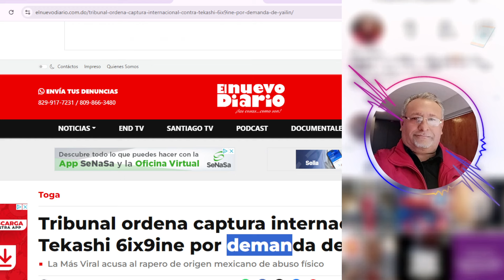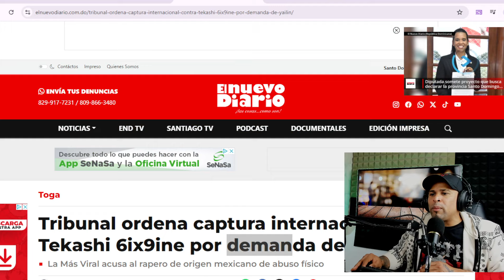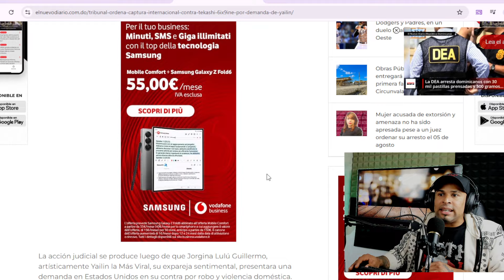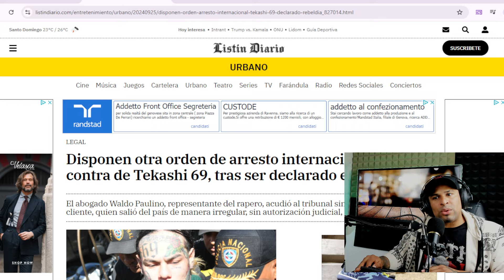Nueva Orden de Arresto Internacional para Tekashi 6ix9ine: ¡Declarado en Rebeldía!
El Quinto Juzgado de Instrucción del Distrito Nacional en la República Dominicana ha emitido una orden de captura internacional contra el rapero Tekashi 6ix9ine. La orden se debe a que fue declarado en rebeld​ (
listaindiario
La demanda fue presentada en Estados Unidos por Yailin, quien acusa al violador de abuso físico, emocional, sexual y financiero, así como de explotación. Estas acusaciones han causado gran revuelo debido a la relación polémica que ambos mantuvieron y los antecedentes judiciales de Tekashi 6ix9ine​ (
El Nuevo Diario (República Dominicana)